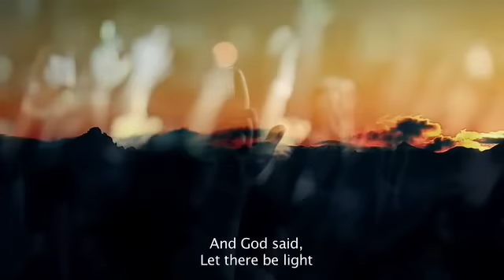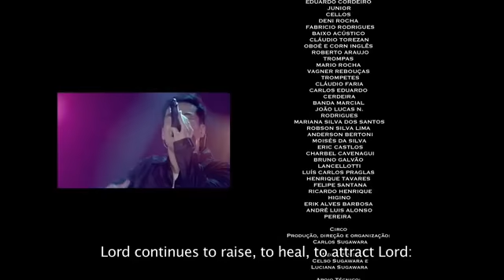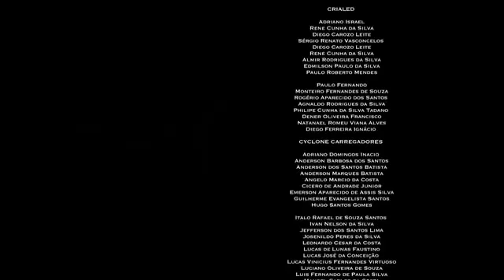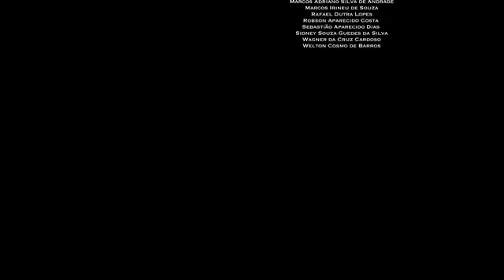Livres / Juliano Son - Mais um dia (DVD Completo) Ao Vivo em São Paulo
-Dvd Mais um dia
-Livres para adorar / Juliano Son
-Participação Especial: Ana Paula Valadão e Leonardo Gonçalves.
-Não Presenciais: Fernandinho e Pregador Luo.
-Direção: Hugo Pessoa

*Faixas:
 1. O Ladrão em Mim
 2. Em outro Lugar
 3. Mais Forte que a morte
 4. Quando o mundo cai ao meu redor
 5. Ele me ama
 6. Nunca me deixou
 7. Mais um dia
 8. Mensagem Juliano Son
 9. Santo
 10. Fez um caminho
 11. Uma vida inteira
 12. Leva-me
 13. Vai valer a pena
 14. Ruas de papel